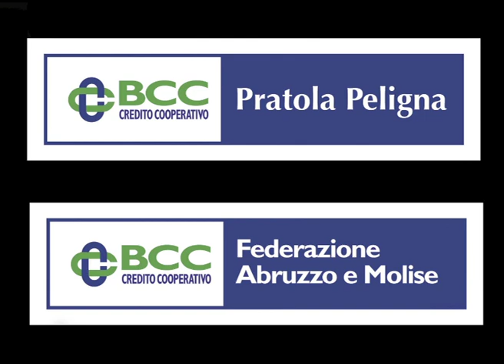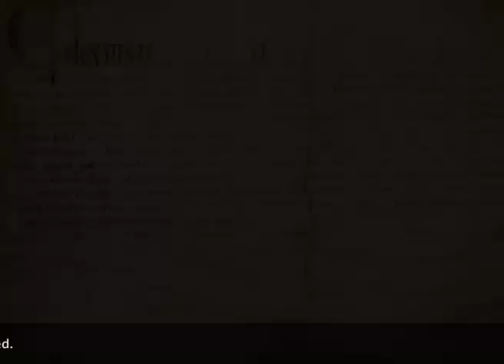The Celestinian Code - English version - A film by Germano Di Mattia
Secretum Secretorum  "THE CELESTINIAN CODE"- English Version
a film by Germano Di Mattia, based on the script of Maria Grazia Lopardi

This film is the latest film work on Aquila before the earthquake of 6 April 2009.

For the first time in history, life and secrets of Celestine V are revealed.
Discover L'Aquila and the Cathedral Collemaggio where the secret that led to a new era of humanityGo back in time and discover the Aquila, one of the most mysterious cities in Italy, where it traces the life of Celestine V and the Templars, to hear their stories, their legends, their secrets hidden for centuries!
This film describes the life of Celestine V, who changed the history of the Church of Rome! He was one of the most important Popes and controversial of the medieval church, identified by many researchers as the Pope "the great refusal. "

Learn about his life, his thoughts and philosophy of a saint and the message he gave the world the impression of a spirituality based on forgiveness, that which comes from the heart. This is the secret of secrets!

This film showcases and promotes awareness of culture, heritage and memory of Abruzzo, land of art and deep spirituality.
THE golden ROSE OF Collemaggio is CREATED by jewelry LUCIANO MORETTI Globo Center in L'AQUILA